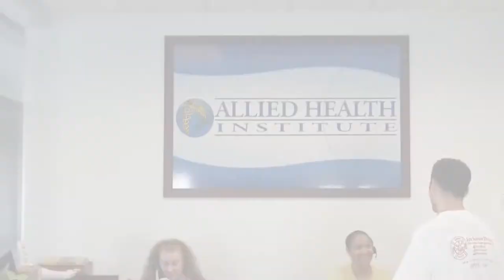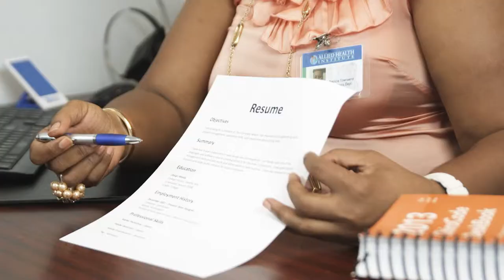ASHM,Video Production Company, Videographer, Videography,Florida, Palm Beach, Lauderdale, Miami